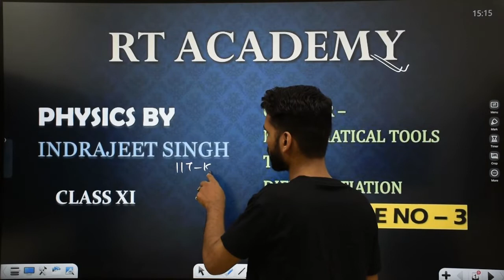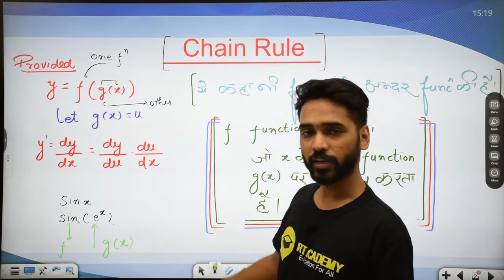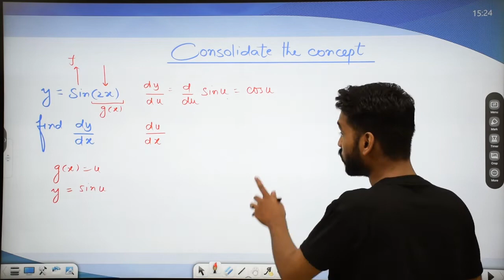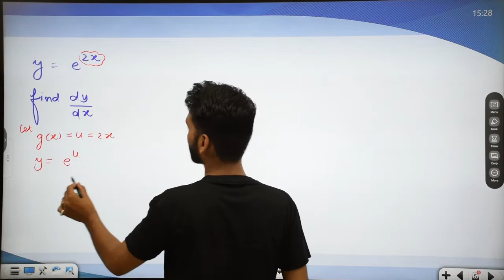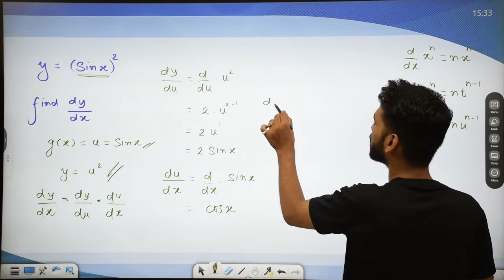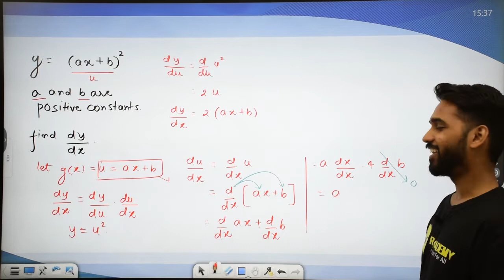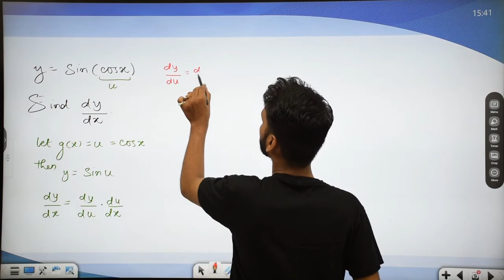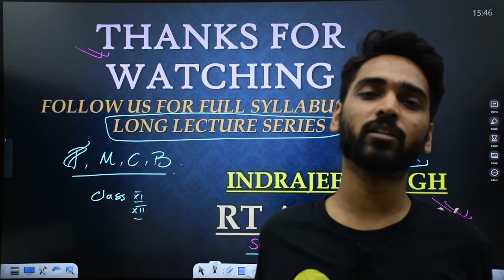Class 11 MATHEMATICAL TOOL | Part-3 DIFFERENTIATION| Differentiation Chain Rules